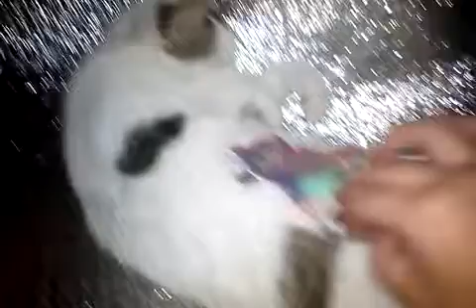El mundo de las maravillas 🎀 Twilight y su diversión 🎀